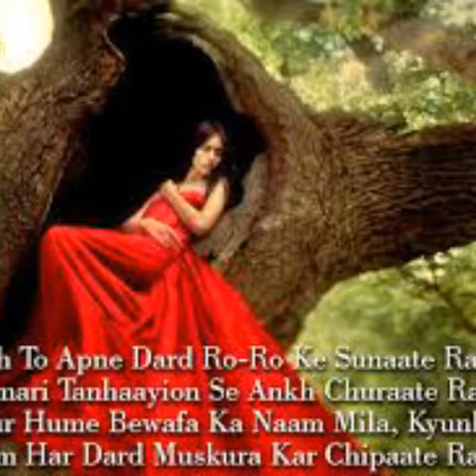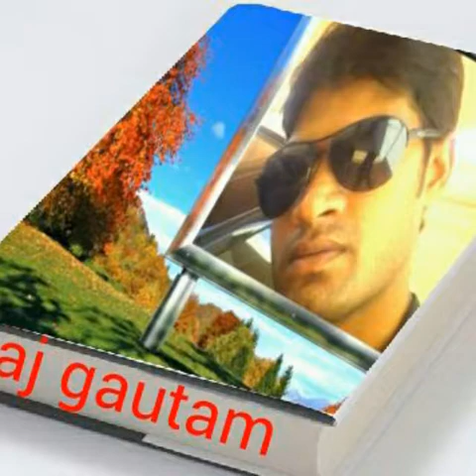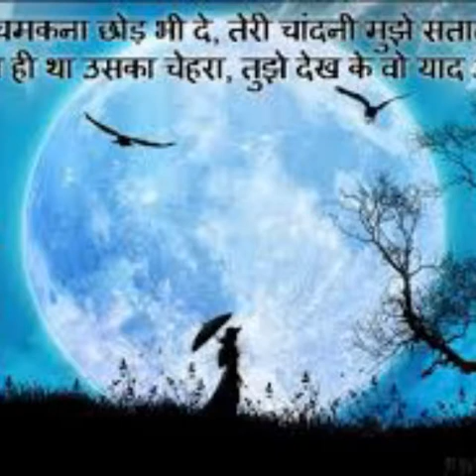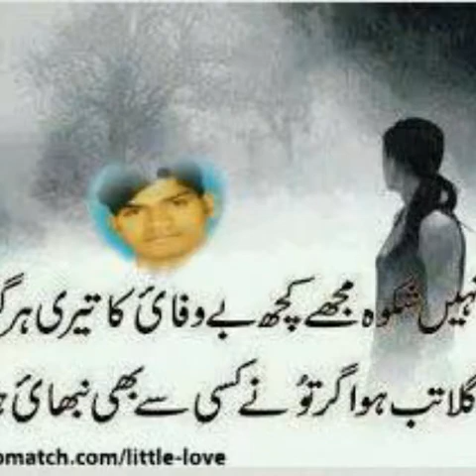kisi nazar ko tera intjaar aaj bhi hai